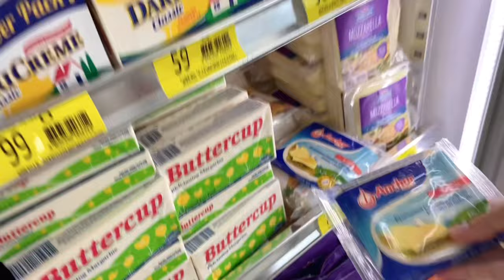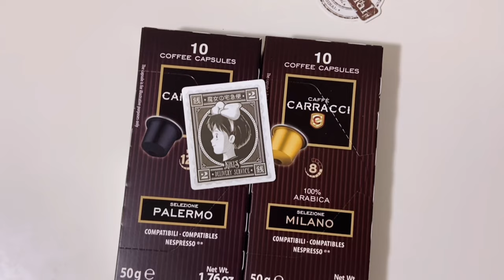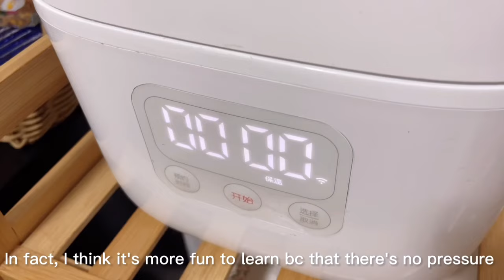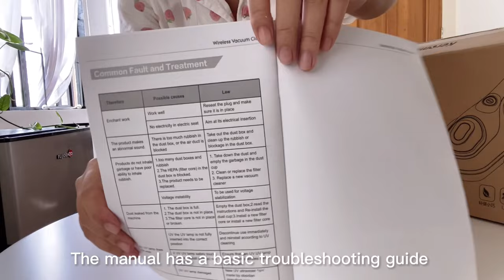ordinary days of a homebody in the philippines 🇵🇭 cleaning therapy | KEROMEE dust mite vacuum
Hello!

This is a DAILY VLOG of a homebody in the Philippines.

Note: I've been uploading consecutively this week, next vlog will be next week, Sunday.

EDITING SOFTWARE: Capcut (Mobile Version)